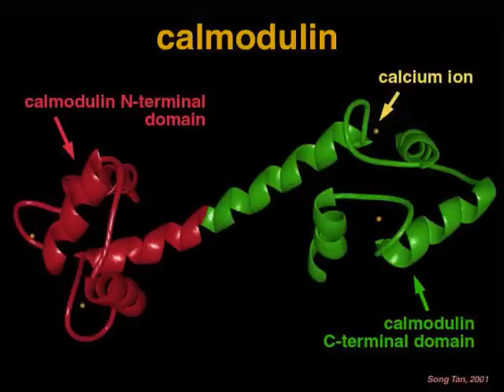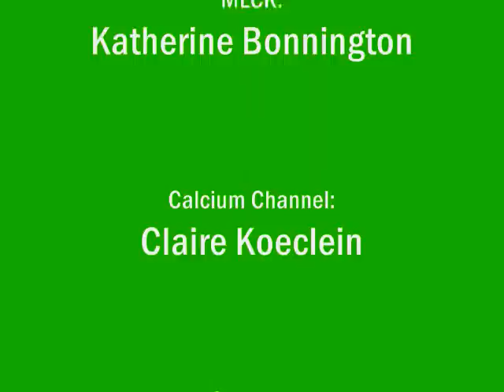Calmodulin Adventure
A short film about calmodulin 4/29/09